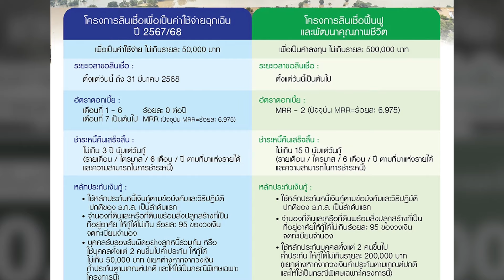ธ.ก.ส. ลงพื้นที่ มอบถุงยังชีพผู้ประสบอุทกภัย พื้นที่ จ.หนองคาย และ จ.บึงกาฬ : Matichon TV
นายจุลพันธ์ อมรวิวัฒน์ รัฐมนตรีช่วยว่าการกระทรวงการคลัง และประธานกรรมการ ธนาคารเพื่อการเกษตรและสหกรณ์การเกษตร (ธ.ก.ส.) พร้อมด้วยผู้บริหาร และพนักงานจาก ธ.ก.ส. ลงพื้นที่เพื่อตรวจเยี่ยมให้กำลังใจ และมอบถุงยังชีพแก่ผู้ประสบอุทกภัย ในเขตพื้นที่จังหวัดหนองคายและจังหวัดบึงกาฬ
พร้อมกันนี้ ธ.ก.ส. ยังมีมาตรการฟื้นฟูและเสริมสภาพคล่องเกษตรกรในพื้นที่ที่ประกาศเป็นเขตประสบภัยโดยผู้ว่าราชการจังหวัด ผ่านโครงการสินเชื่อเพื่อเป็นค่าใช้จ่าย ฉุกเฉิน ปี 2567/68 และโครงการสินเชื่อฟื้นฟูและพัฒนาคุณภาพชีวิต เพื่อบรรเทาความเดือดร้อน และส่งกำลังใจให้แก่พี่น้องผู้ประสบอุทกภัยให้ผ่านวิกฤติครั้งนี้ไปได้ด้วยดีทุกคน
เกษตรกรผู้ประสบภัยสามารถแจ้งความประสงค์ได้ที่ ธ.ก.ส. 🏦 ทุกสาขาทั่วประเทศ หรือสอบถามข้อมูลเพิ่มเติมได้ที่ Call Center 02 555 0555 ตลอด 24 ชั่วโมง